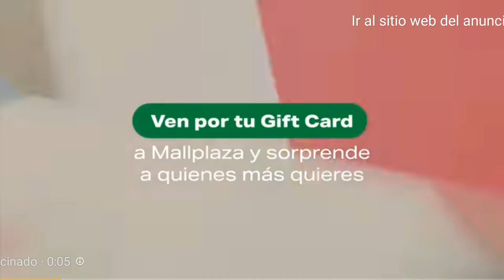Mall Plaza Ven Por Tu Gift Card A Mall Plaza Y Sorprende A Quienes Más Quieres Comercial (2023)